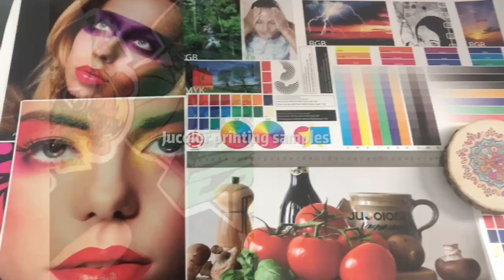Jucolor 6090 uv printer High definition colorful, small text print, high quality commercial print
Which material do you need printing? Do you want to get a free sample printing chance?